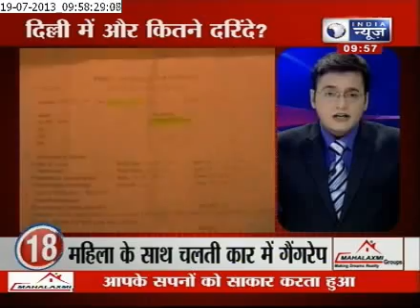India News: News 25 19th July 2013 10 AM Part 2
India News: The second part of the top 25 news that were making the news in the country today at 10:00 A.M.